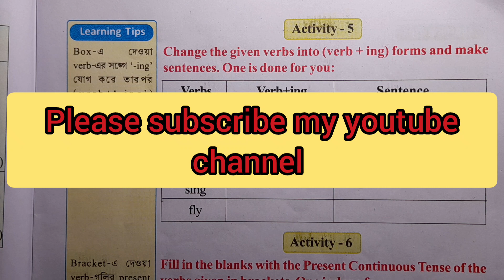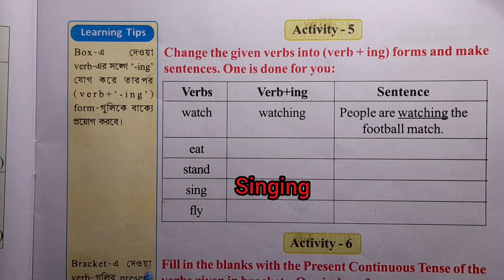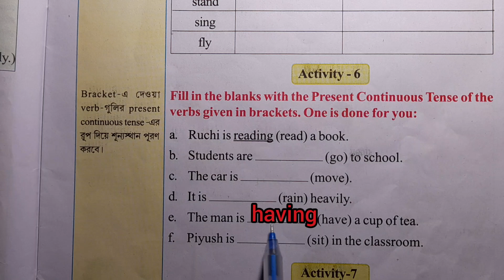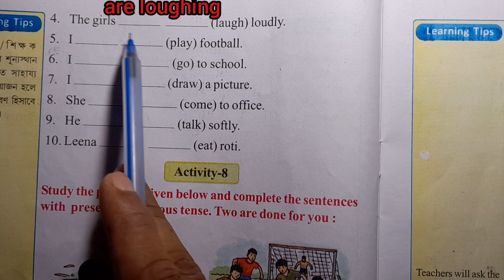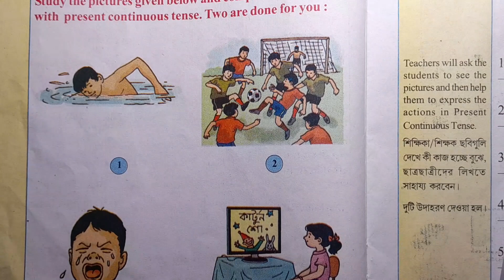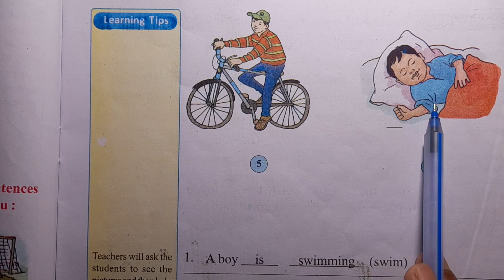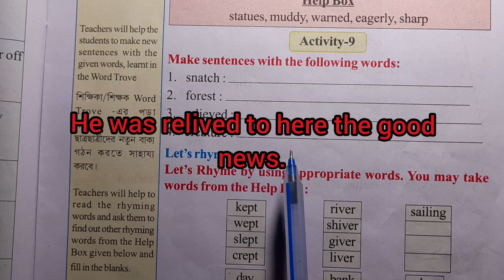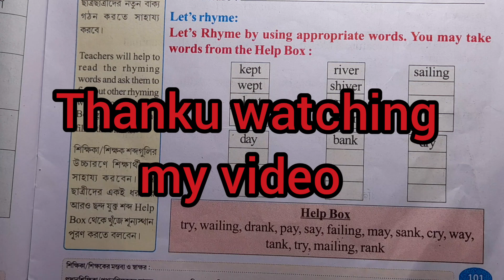wb class 4 wings part- 2, lesson 5, activity 5 - 10, page 97 -102/ চতুর্থ শ্রেণির উইংস পাঠ 2/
চতুর্থ শ্রেণির ইংরেজি শেখা

Math,history,bangla,geography, (1-8class)

ai Video Tai tomra dekte pabe class 4 er english wings part-2  lesson- 5  bengali meening , activity 5-10 . page 97,78,99,100,101,102, . westbengal primary education class 4 english.চতুর্থ শ্রেণির ইংরেজি পড়া উইংস দ্বিতীয় পাঠ লেশন-5,পাতা 97-102।

Playlist link